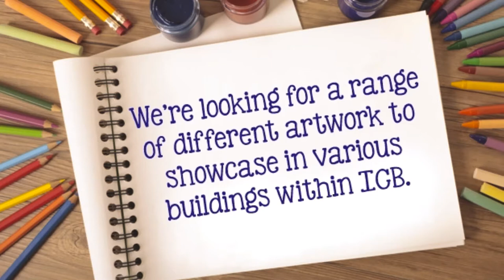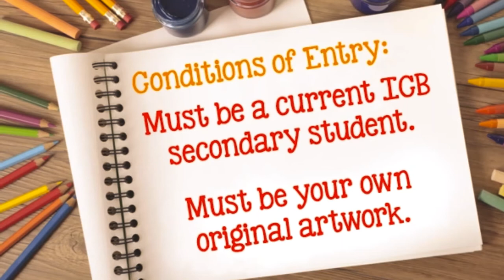Secondary Art Competition 2020